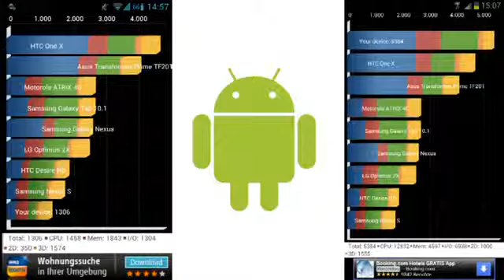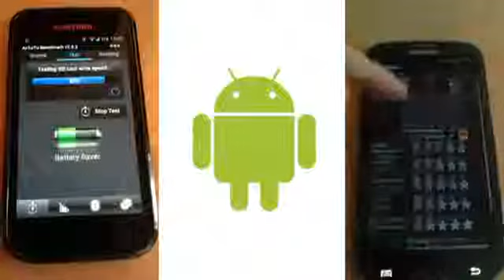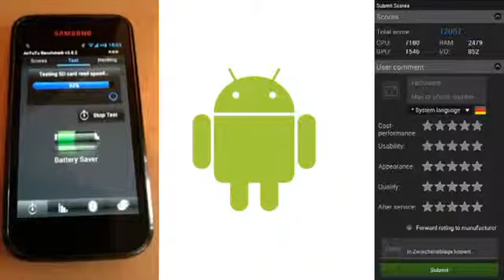Samsung Galaxy S 1 i9000) vs Samsung Galaxy S3 (i9300) Benchmark YouTube